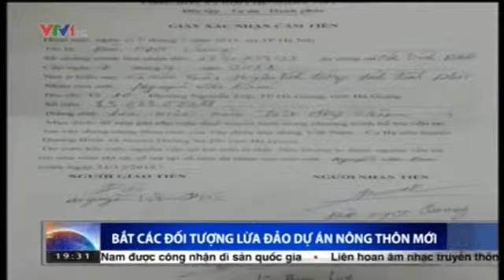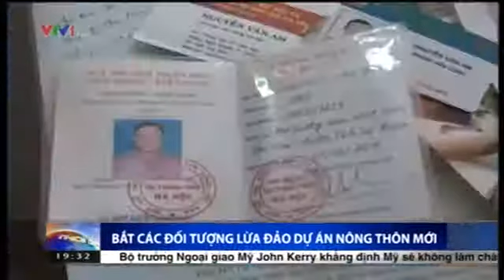Nhiều Địa Phương Mắc Cú Lừa Ngoạn Mục Dự Án Nông Thôn Mới Như Thế Nào?